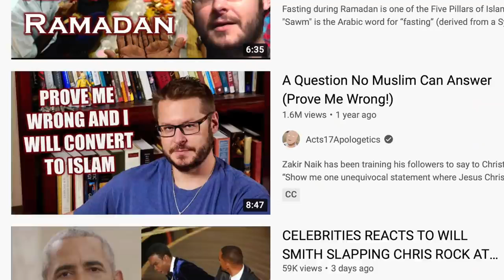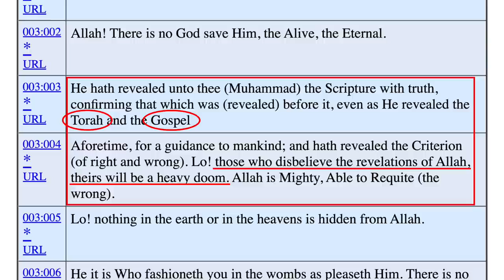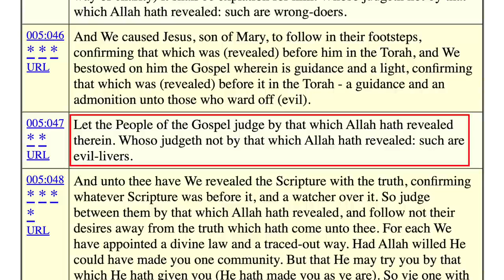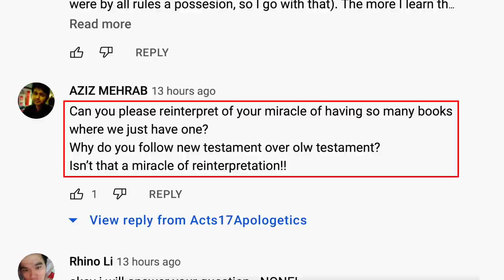One Book or Many Books